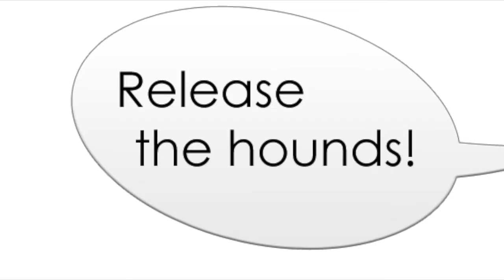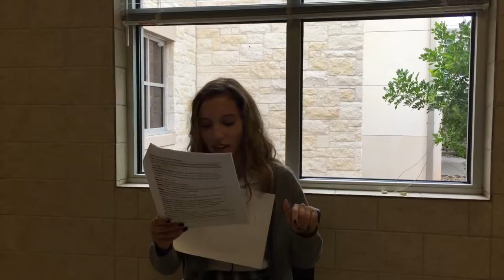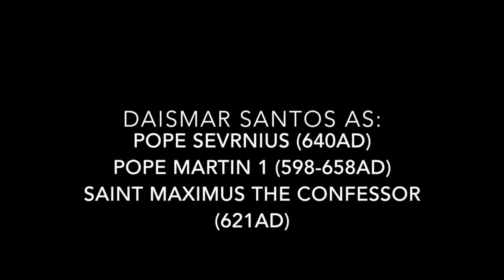Emperor Heraclius and His belief of Monothelitism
Monothelitism heresy by Diego, Daismar, Kim and Z-Je